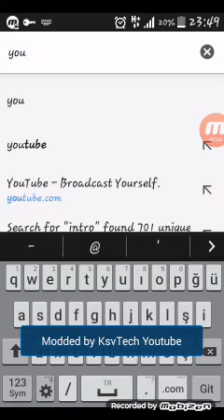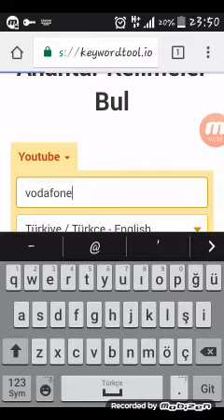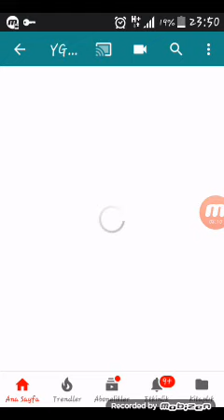Youtube En Güncel İzlenme Hilesi 2018